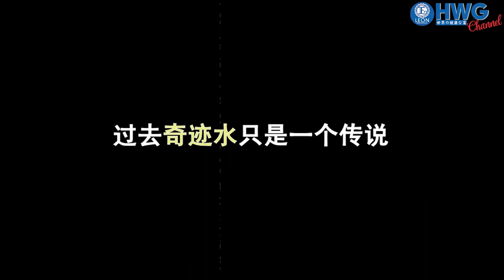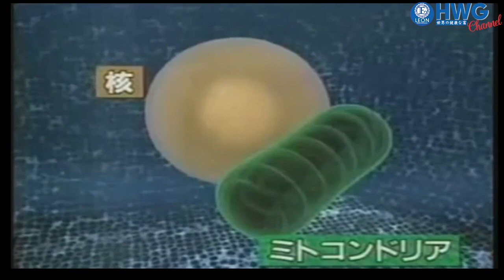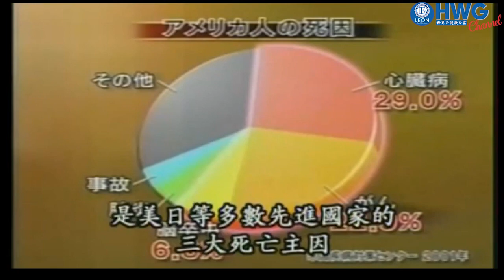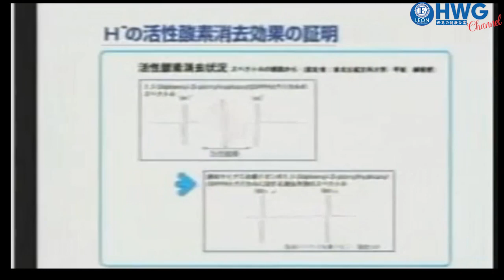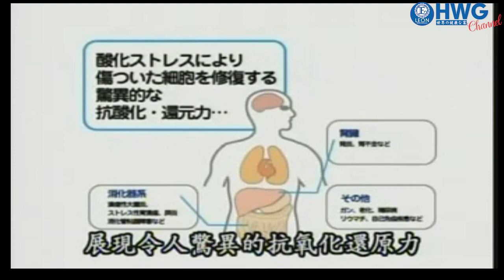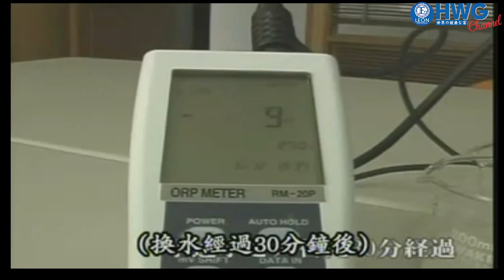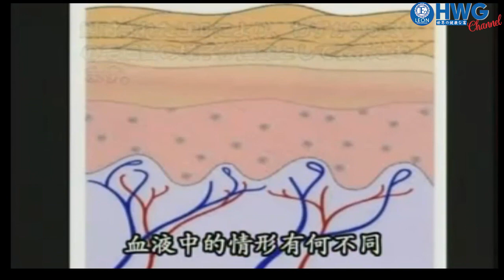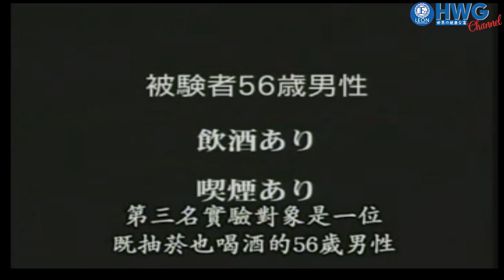奇迹之水的真相(日語中文字幕)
皆のためのグローバルフランチャイズビジネス!
𝙏𝙝𝙚 𝙂𝙡𝙤𝙗𝙖𝙡 𝙁𝙧𝙖𝙣𝙘𝙝𝙞𝙨𝙚 𝘽𝙪𝙨𝙞𝙣𝙚𝙨𝙨 𝙛𝙤𝙧 𝙀𝙫𝙚𝙧𝙮𝙤𝙣𝙚!

💧エンパイア
𝐇𝐖𝐆 𝐄𝐦𝐩𝐢𝐫𝐞